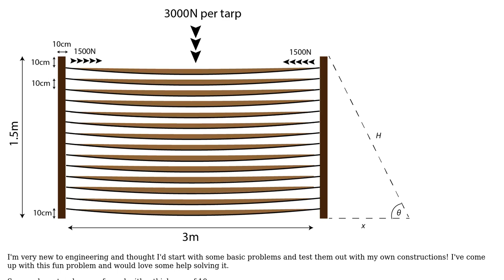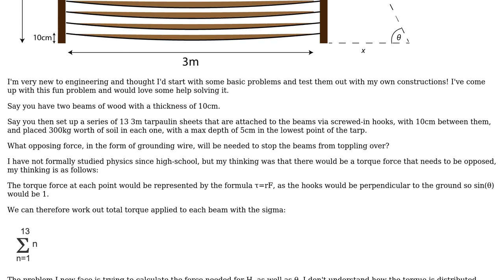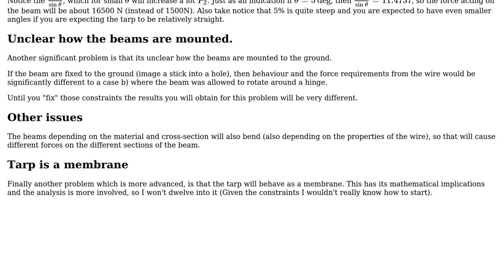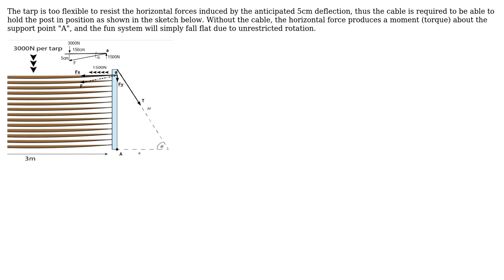Engineering: Fun Force Problem - Basic Structure of Two beams supporting weight (3 Solutions!!)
Engineering: Fun Force Problem - Basic Structure of Two beams supporting weight

With thanks & praise to God, and with thanks to the many people who have made this project possible! | Content (except music & images) licensed under CC BY-SA | Music | Images & others | With thanks to user Steve Feeds user r13 user Pete W user NMech and the Stack Exchange Network Trademarks are property of their respective owners. You are responsible for your own actions.